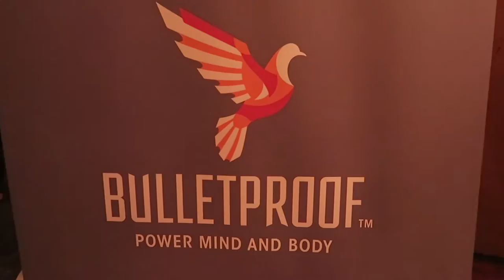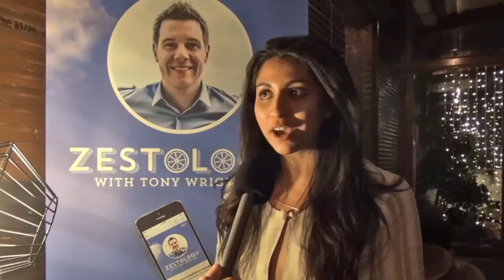Dave Asprey interviewed by Tony Wrighton live in London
The world's best biohacker -- Bulletproof's Dave Asprey -- was recently in the UK and we recorded a live Zestology podcast in front of a packed-out crowd in East London. Whether you were in attendance or couldn't get to the event, this one's worth a watch...